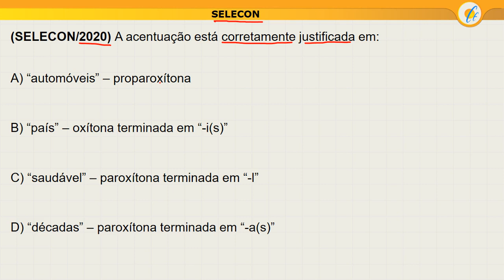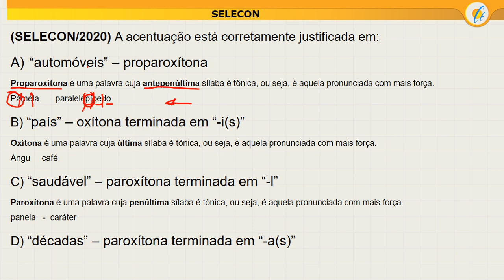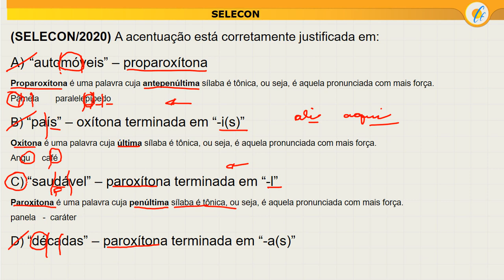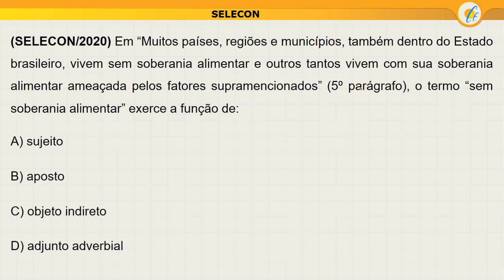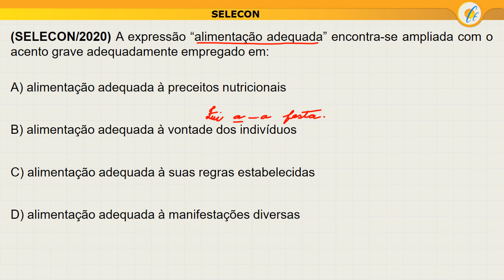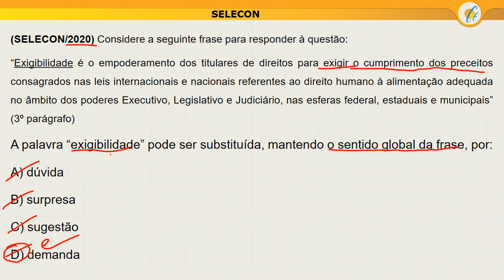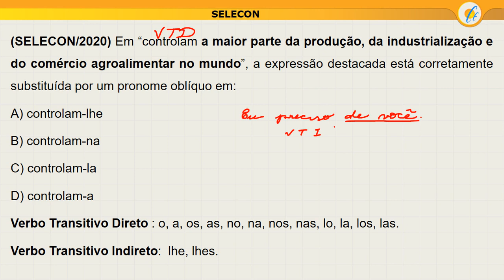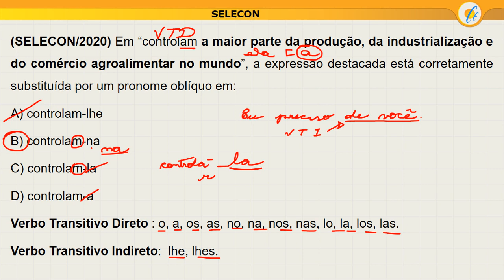SELECON PORTUGUÊS - QUESTÕES COMENTADAS 2022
Exercícios de Língua Portuguesa da banca Selecon com o Prof. Mário. Preparação para concursos públicos.

Solução comentada de questões de Português de concursos